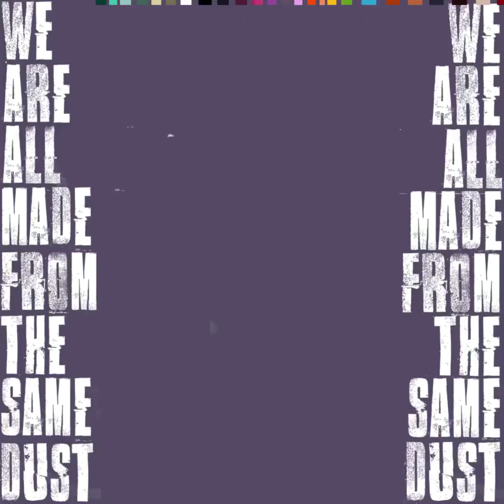Ru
We Are All Made From The Same Dust...no.83
Nov 2020
Made with Procreate on the iPad